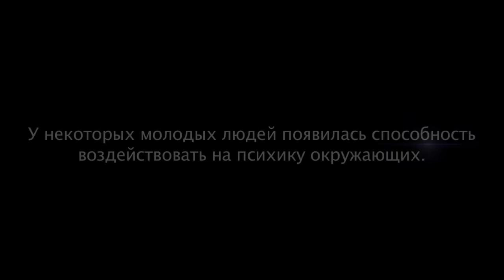Нюша - Не Перебивай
Переходи и играй!

Текст песни «Не Перебивай»

Ты - незаконное право на возможность.
Ты - нераспутанная нить вокруг тепла
Тебя несёт потоком ветра вдоль разбитых,
Еле дышащих стёкол от чужих окон.

А я не раз тебе об этом повторяла,
Да я терпела, я искала тишину,
Но небо громче, чем тогда, мне показалось,
И я осталась слушать сказку наяву.

Припев:
Не перебивай меня музыкой листьев,
Не обижай меня, ты слишком близко.
Не перебивай меня музыкой счастья,
Не обижай меня, ты слишком близко, ты слишком близко.

Ты потерялась между небом и закатом
И не коснёшься больше до весны земли.
Ты ищешь те пути, что не отмечены на картах,
И ждёшь, когда тебе приснятся снова сны.

И ты ответ той неразгаданной загадки,
И ты вопрос, ты снова мучаешь себя.
Пусть только там, на дне большого океана
Ты бы смогла найти вечную ночь без дня.

Припев.

Мы удивляем друг друга, мы дарим улыбки.
Бог нам прощает наши ошибки.
Иногда нас ведёт, иногда отпускает,
Но мы не одни, мы просто сами решаем.

Плыть или бежать, плакать или лгать,
Падать, летать, что-то искать.
Всё в твоих руках, можно выбирать -
Молчать или кричать.

Припев.